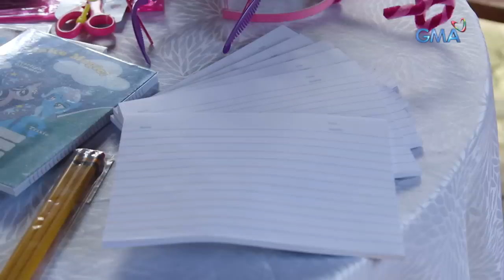Kapuso Mo, Jessica Soho: Ineng ko po!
Aired (August 18, 2019): Nakilala siya noon bilang ang bibong grade 1 student na sumali sa 'Willie of Fortune' ng 'Wowowin.' Kumusta kaya ang buhay ng anim na taong gulang na si Ineng matapos sumali rito? Kilalanin siya sa video na ito!